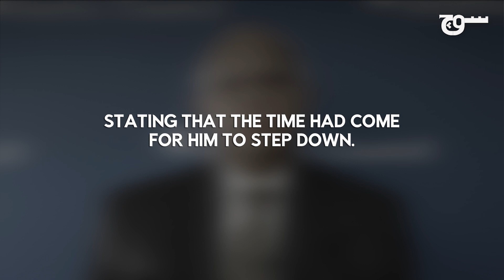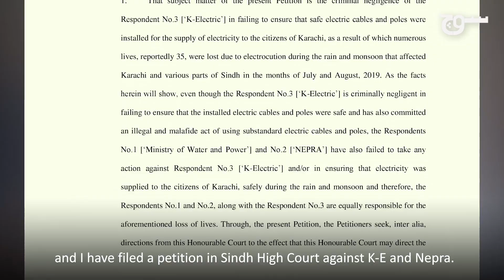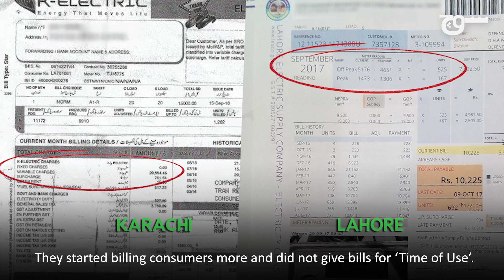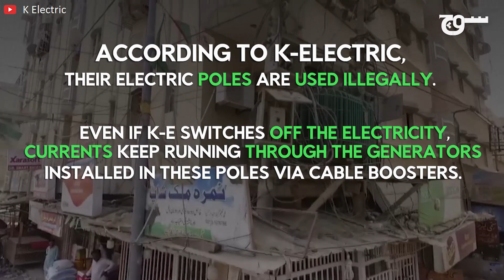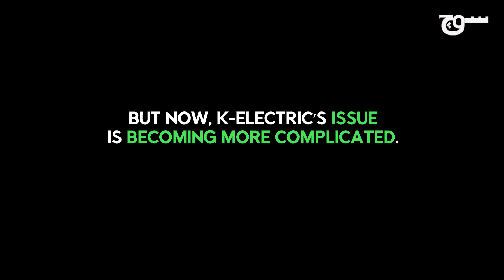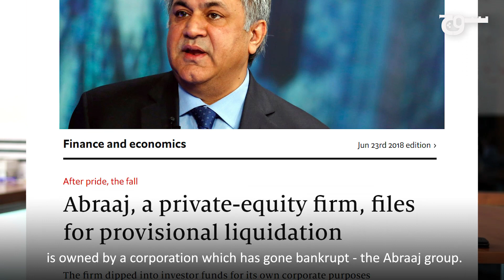Karachi Electric Or Killer Electric?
At least 35 people died because of electrocution in 2019. Who was responsible for these deaths? State institutions or Karachi Electric? Soch investigates.